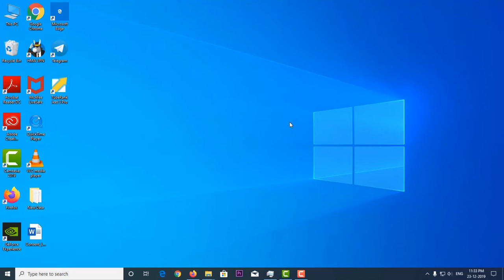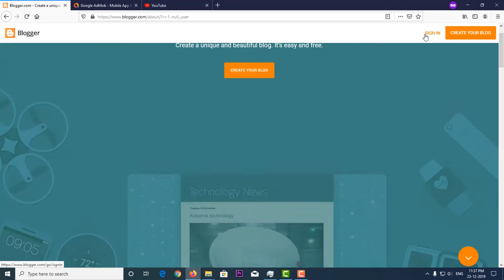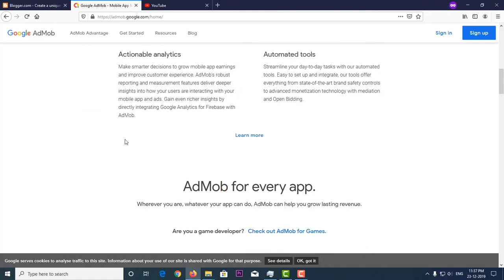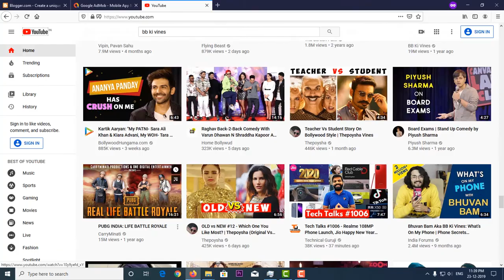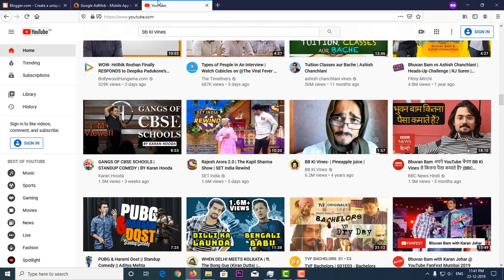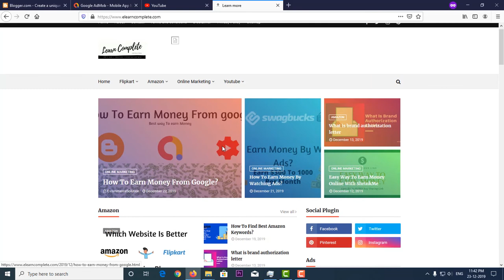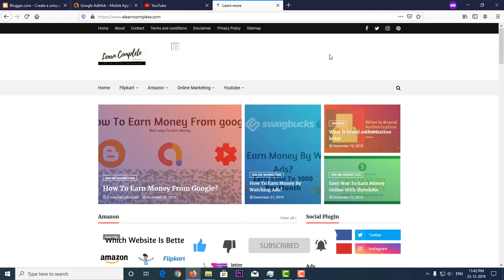Earn Money Online | Earn Money From Google | Easy Way To Earn Money Online | Earning From Google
Hello Friends Today I Will Show You How To Earn Money From Google | Easy Way To Earn Money Online | Earning From Google

Earning Money From Google Now A Days Is Way Hard Because Their Are Many Competitors In Every Field So You Have To Work Hard And Earn Money. So In This Blog We Will Talk About 3 Google Applications In Which You Can Earn Money From Google.

How To Get Adsense Approval For Blogger | Easy Way To Get Adsense Approval